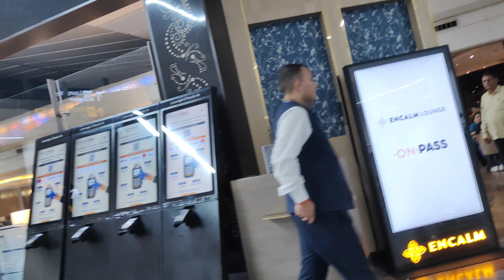2 रुपये में 3000 का खाना खा लिया एयरपोर्ट में || part 3 Delhi chennai Airport and Flight Experience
2 रुपये में 3000 का खाना खा लिया एयरपोर्ट में  || part 3 Delhi chennai Airport and Flight Experience

hi guys please subscribe our youtube channel praveen rao vlogs to support us , we will try to  entertain you guys by our vlogs, reviews, short videos ,food ,travel, tech, evrything which is in trending for you ||  follow and like share too 🙏✈️

flightattendant
intags
americanairlines
dailyvlogs
airportselfie
singaporeairlines
schipholairport
airlines
airport
rayoflight
flightattendantlife
flights
austrianairlines
longflight
deltaairlines
vlogs
vlogsquad
unitedairlines
removebeforeflight
airportlife
spiritairlines
dubaiairport
asianaairlines

airports

american airlines delhi to new
york
american airlines delhi
indo canadian bus delhi airport
air india washington dc to delhi
united airlines newark to delhi
indianapolis international airport
delhi airport to punjab bus
service
islamabad international airport
travel to new delhi india
dallas to delhi flight

delhi airport terminal 3 arrival
delhi airport international arrivals
indira gandhi international
airport
international airport in india
delhi airport flight delay
air india flight usa to delhi
air india lounge in delhi airport
delhi airport terminal 3 to
terminal 2

delhi airport immigration
american airlines landing in delhi
delhi airport lounge terminal 3
delhi international to domestic
transfer
delhi airport arrival
turkish airlines istanbul to delhi
delhi metro airport express line
delhi airport landing
delhi airport

delhi airport news
delhi to new york flight
air india chicago to delhi
air india london to delhi
istanbul international airport
delhi flight news today
air india delhi to chicago
air india delhi to new york
delhi plane spotting
american airlines delhi to new York